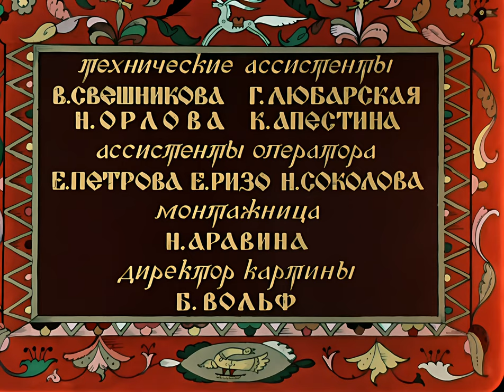Конек Горбунок (1947) Детский советский мультфильм "Союзмультфильм" в высоком качестве 4К.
«Конёк-Горбуно́к» — советский полнометражный рисованный мультипликационный фильм, созданный на студии «Союзмультфильм» режиссёром Иваном Ивановым-Вано в 1947 (второй полнометражный мультфильм студии). Снят по одноимённой сказке (1834) Петра Ершова.

Факты.
Высокую оценку фильму дал Уолт Дисней, демонстрировавший его своим художникам.

Сюжет.
У старого крестьянина три сына: два старших, Данило и Гаврило, считаются умными, а младший, Иван, считается дураком. Однажды отец посылает сыновей выяснить, кто по ночам вытаптывает пшеницу. Старшие братья решают спрятаться в стоге сена, где они быстро засыпают. Тем временем Иван, играя на дудке, идёт к берёзе, садится под ней и начинает считать звёзды. Вдруг он видит, как с неба спускается белая кобылица с длинной золотой гривой. Ивану удаётся вспрыгнуть кобылице на спину, и она пускается вскачь. Наконец, устав, кобылица просит Ивана отпустить её и взамен даёт ему двух прекрасных златогривых коней и Конька-горбунка, который будет Ивану лучшим товарищем.

Иван отводит коней в пастушеский балаган и, чтобы принести им воды, уходит с Коньком. Когда он возвращается, то обнаруживает, что его братья увели коней. Конёк говорит ему, что они догонят их в столице. Тогда Иван садится на Конька, и они летят сквозь облака. По пути Иван находит перо Жар-птицы, которое светит, не выделяя тепла, и берёт его, несмотря на предупреждение Конька, что оно принесёт ему много неприятностей.

Они достигают столицы, и Иван, проводив братьев, продаёт своих коней царю за «два-пять шапок серебра». Когда оказывается, что никто, кроме Ивана, не может с ними справиться, он становится начальником царских конюшен. Царский спальник, возненавидевший за это Ивана, подглядывает за его работой. Увидев, что Иван использует перо Жар-птицы для освещения, он похищает это перо и показывает царю.

Царь приказывает Ивану поймать и доставить ему Жар-птицу. В противном случае последнему угрожает посажение на кол. С помощью Конька-горбунка Иван ловит Жар-птицу и привозит её царю, который на радостях назначает его стремянным. Но злобный спальник, решивший во что бы то ни стало погубить Ивана, подговаривает царя дать Ивану новое задание — найти и привезти прекрасную Царь-девицу. На выполнение этого задания царь даёт Ивану три недели, и в назначенный срок Иван возвращается с красавицей Царь-девицей.

Царь вне себя от радости и просит Царь-девицу выйти за него замуж, но она отказывается, говоря, что он слишком стар для неё, и предлагает ему средство, при помощи которого он сможет омолодиться — нужно поставить три больших котла: один — с холодной водой, другой — с горячей, а третий — с кипящим молоком и искупаться по очереди во всех трёх котлах. Спальник советует царю проверить действие этого средства на Иване, надеясь в конце концов избавиться от своего заклятого врага.

Царь с радостью соглашается. Когда Иван сопротивляется, услышав это, царь приказывает бросить его в тюрьму и подготовить котлы к следующему утру. Конёк-горбунок приходит к Ивану и через тюремную решётку говорит ему, чтобы он свистнул ему на следующий день и разрешил заворожить воду, что позволит Ивану остаться невредимым. Подслушав это, спальник похищает Конька после того, как последний отходит от Ивана.

Утром Иван свистит Коньку, который упрятан в мешок. Похищенный изо всех сил старается выбраться из заточения, чтобы помочь другу, и в последний момент ему это удаётся. В результате спальник падает в колодец и тонет в нём. Конёк же приходит на помощь к Ивану и успевает заворожить содержимое трёх котлов. Иван прыгает в молоко, потом в кипяток и в холодную воду. В результате он становится писаным красавцем. Царь-девица влюбляется в него, и они уходят. Тем временем царь волнуется и решает, что тоже хочет быть молодым и красивым. Поскольку заклинание перестало действовать, прыгнувший в молоко царь сварился.